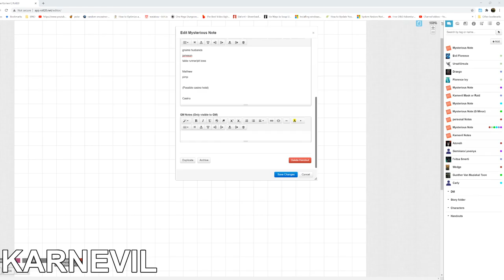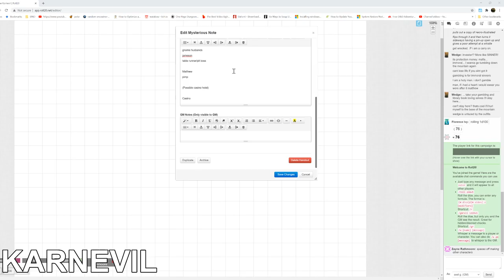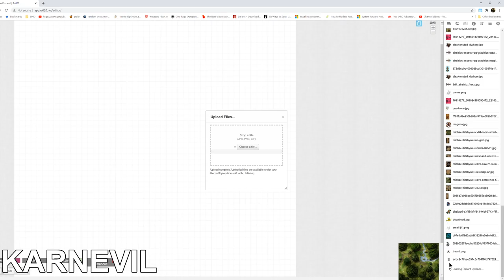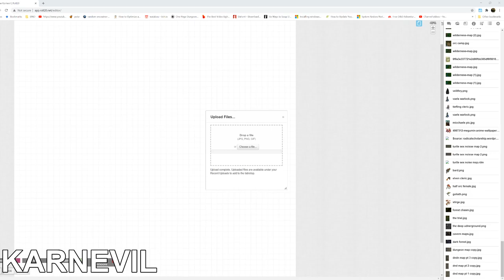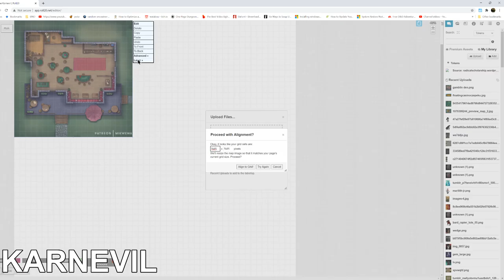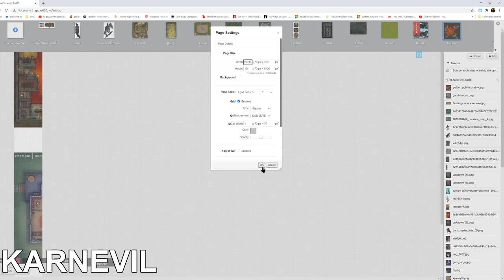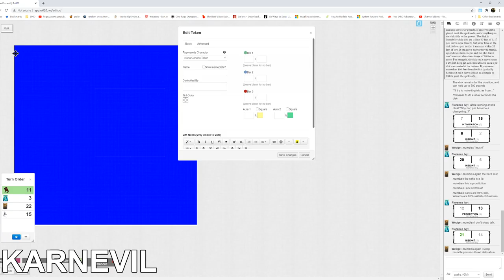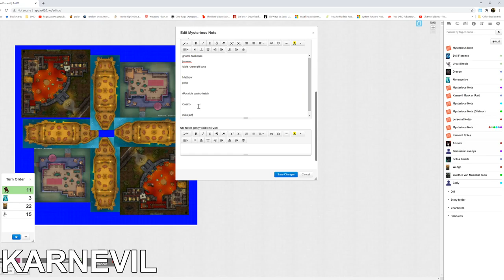Bytopia Home of The Gnome Sexuals Ep. 2 : Casino Kraken Oceans Elevated | Dungeons & Dragons 5e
After a short stay with Mathew and Jameson the gang and the unconscious wedge take a plot induced trip to one of the most amazing places you’ve ever seen the Casino Kraken, Also known as Oceans Elevated.
With their escape from the Karnevil Mask or Raid and the Elder Mimic complete Florence, Wedge, and Carly find themselves in the land of Bytopia, Home of the open minded and imaginative Gnome Sexuals. What wonders will they find in store for them amidst these strange and wondrous lands?